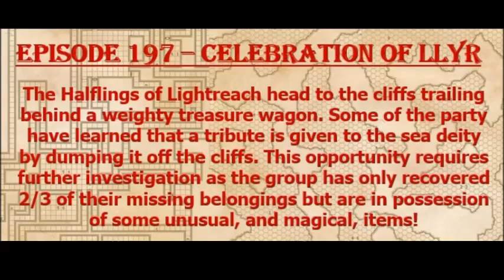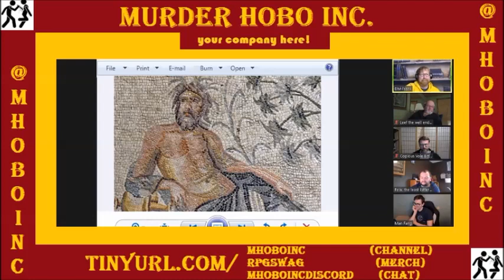Episode 197 - Celebration of Llyr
The PCs continue to move through the Halfling village of Lightreach and are caught up in a religious celebration!